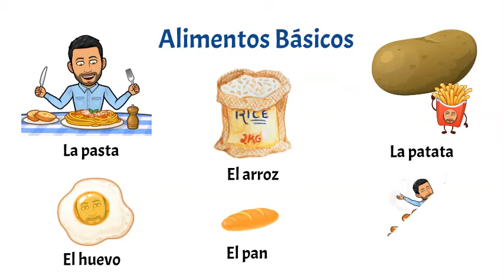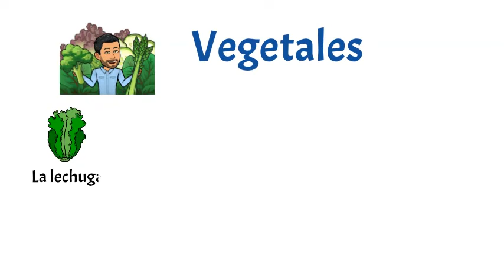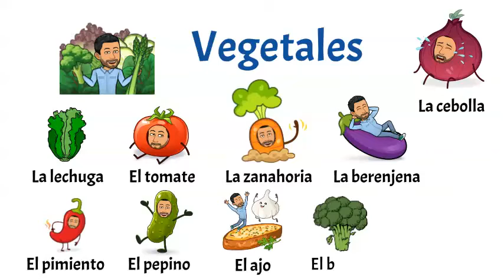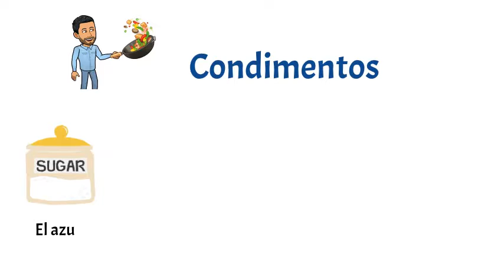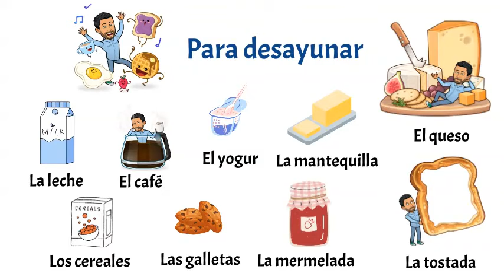✅Vocabulario: 🍕🍔🍗🥘🍷🍰Los Alimentos en Español🍌🍉🥝🍆🥕🍋✅ Nivel Básico 💯Aprender Español💯 Learn Spanish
En este vídeo aprenderás el diferente vocabulario de los alimentos.